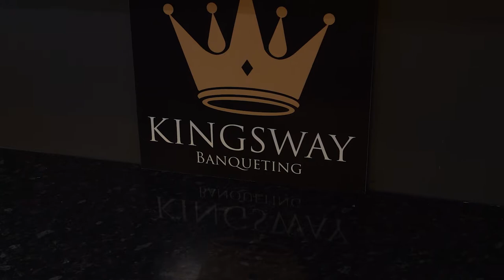Amar Mankoo Jago Party - Oct 22